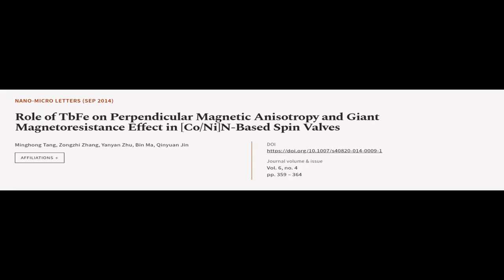Role of TbFe on Perpendicular Magnetic Anisotropy and Giant Magnetoresistance Effect ... | RTCL.TV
### Keywords ###

### Article Attribution ###
Title: Role of TbFe on Perpendicular Magnetic Anisotropy and Giant Magnetoresistance Effect in [Co/Ni]N-Based Spin Valves
Authors: Minghong Tang, Zongzhi Zhang, Yanyan Zhu, Bin Ma ,and Qinyuan Jin
Publisher: SpringerOpen
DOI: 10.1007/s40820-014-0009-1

### Video Timestamps ###
0:00:00 - Summary
0:01:04 - Title
0:01:11 - Tail
0:01:15 - End